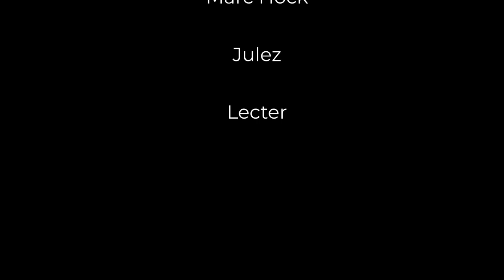Lecter - Rebirth (Official Music Video)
▬Quelle▬▬▬▬▬▬▬▬▬▬▬▬

Eigentlich war dieser Song meine Runde im ITP, der Turnierleiter hat jedoch seinen Kanal eingestampft. Das Video will ich euch natürlich nicht vorenthalten.

▬ Social Media ▬▬▬▬▬▬▬▬▬▬▬▬

lecter_official_/?igshid=15blwiwv0fg9z